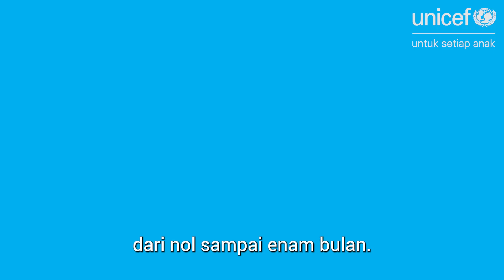Pengalaman Ayah Mendukung Ibu Memberikan ASI Eksklusif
Menyusui adalah momen yang berharga untuk ayah dan ibu. Ayah memiliki peran penting dalam mendukung keberhasilan Ibu dalam menyusui buah hati mereka untuk tumbuh dengan sehat dan kuat. Mari kita dengarkan pengalaman beberapa ayah yang telah melakukannya dengan suka cita 😊​